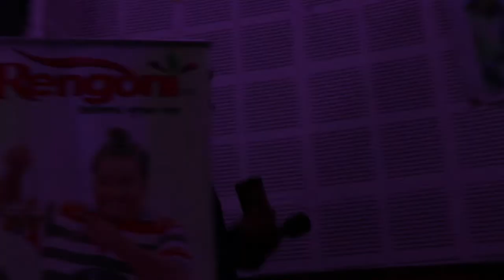BEHIND THE SCENE MAGIC SHOW/ SUPER HIT MAGIC \ JADU SAMRAT VIKRAM/ PRAG MAYA MAGIC THEATRE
Watch the best magic around the state/India/world on this channel. Check out the most amazing magic. Magicians Jadu samrat VIKRAM brings together the very best magic and illusions worldwide, creating a central hub for fans with the other sensational performances.

Jadu Samrat Vikram (Astro-Magician) Mega Illusionist, In the last 25 yrs, one full-time professional magician has single-handedly redefined the art of magic. Over 5000+ magic shows and still counting, It is the highest rating Illusion show in Northeast. He is the most awarded Magician and the successful illusionists of Assam. He has given training & guidance on magic to more than 12,000 + people in the last two decades as a Magic Guru. He is the founder of PRAG MAYA MAGIC THEATRE.

He is also an ace ASTROLOGER, NUMEROLOGIST, VASTU EXPERT, REIKI MASTER, MEDITATION GURU, TRADITIONAL MAYONG TANTRA EXPERT, FUTURE TELER. He has done a 100% correct prediction of the 2014 and 2019 Lok sabha election 2021 Vidhan sabha. He has guided many people for success, growth, prosperity, sound health, business, name, fame, wealth, money, peace and happiness

• In 2004 His Excellency Dr A.P.J Abdul Kalam, the President of India presented Vikram with a ‘Certificate of Honour’ at the Rashtrapati Bhavan.
• In the same year Mr Gegong Aapang, the then chief minister of Arunachal Pradesh especially honoured him with a “YOUTH ACHIEVER” memento.
• He has been awarded “YOUTH ACHIEVER (Magic) 2016” by the Ministry Of Youth Affairs and Sports by the Union Minister of commerce & industry Smt. Nirmala Sitharaman.

Magician Vikram is the founder of Gurukul Magic Academy & Research Centre. Today Gurukul Magic Academy has become a one-of-its-kind institute of the North East.

Save Magic Project: He took another noteworthy initiative to start a project called ‘Save Magic’ with the twin objective of reviving this rich art form and also spread awareness about the ‘Science behind Magic’.Under this project to create mass awareness about magic, led to the development of ‘Magic Day’ (Axom) ie10th August

 [Get more information on topic :]
ASTROLOGY, NUMEROLOGY, VASTU & FENGSHUI, REIKI, MEDITATION, TRADITIONAL MA YONG TANTRA, FUTURE TELER for success, growth, prosperity, sound health, business, name, fame, wealth, money, peace and happiness

 A Big ‘Thank You’ to You

We appreciate your watch our video/liked/Subscribed my channel a “Thank you” is just not enough on our part because you have selected our video to watch despite so many entertainment options. Here’s assuring you the best of our magical entrainment anytime anywhere.

                                                                                                             Yours Magically,
                                                                                                       Jadu Samrat VIKRAM